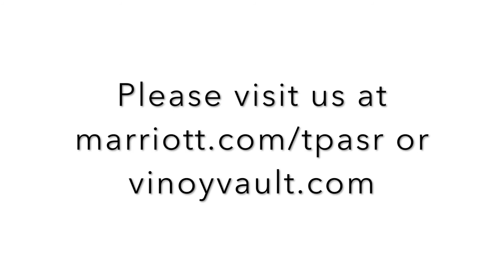The Vinoy Renaissance Saint Petersburg Local Discoveries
Take a look around Saint Petersburg, Florida with the Sales team from The Renaissance Vinoy Resort and Golf Club